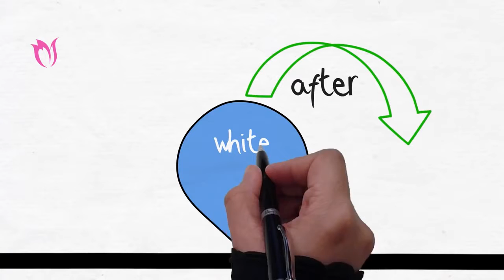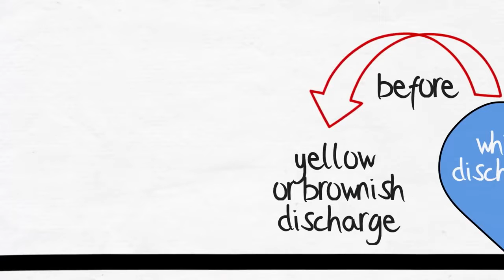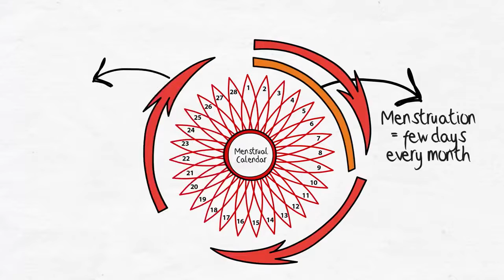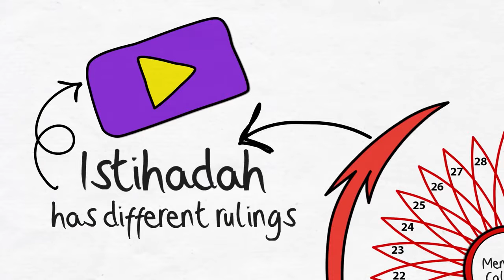Signs Your Menstruation Period Is Over ᴴᴰ ┇ Illustrated ┇ Ustadha Shawana A Aziz ┇ TDR ┇